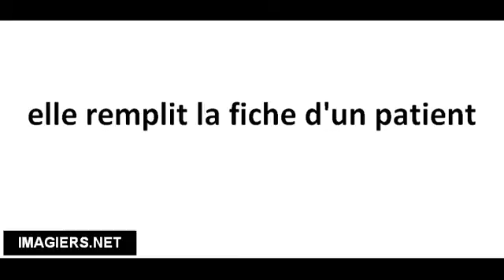Cómo pronunciar elle remplit la fiche d'un patient